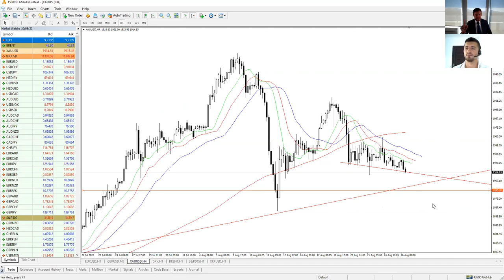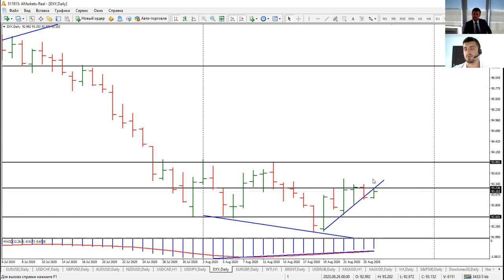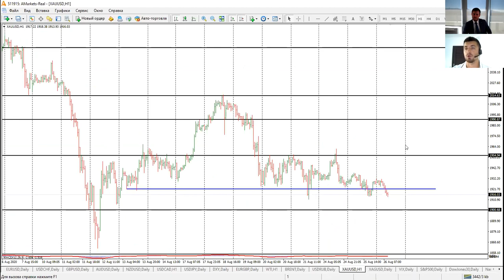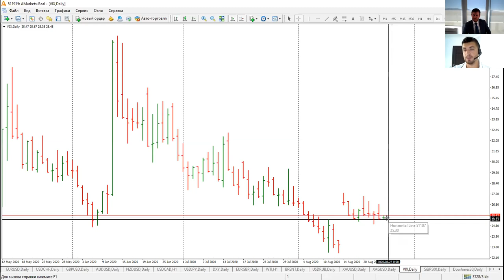Артем Деев vs Виталий Кухта: торговые идеи по XAU, Brent, DXY и EURGBP | AMarkets